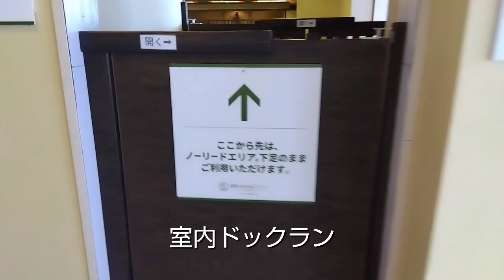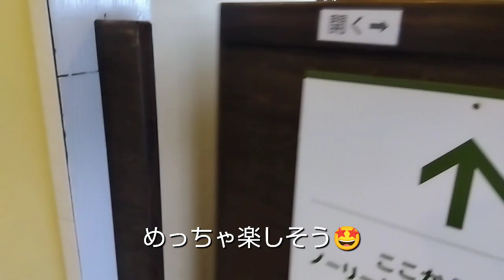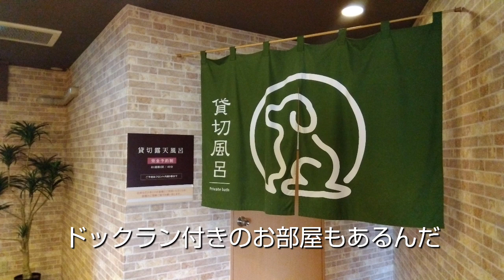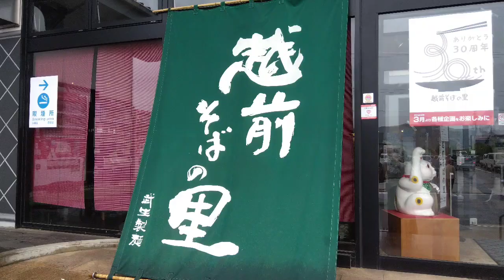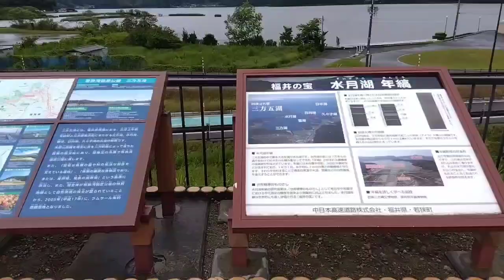湯快わんわんリゾート片山津に行ってきました😀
ご視聴有難うございます。前々から行ってみたかったわんわんリゾートに行って来ました😀ワンコのためのホテル🐶凄く良かったです🥰チワワのいる暮らし